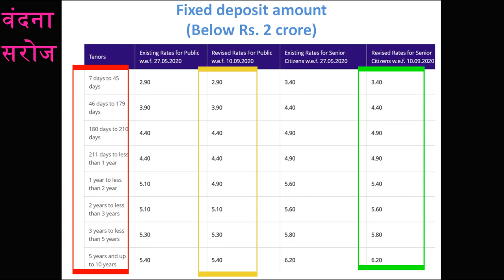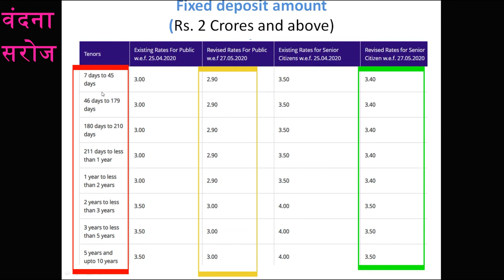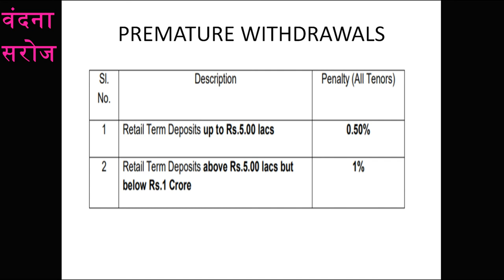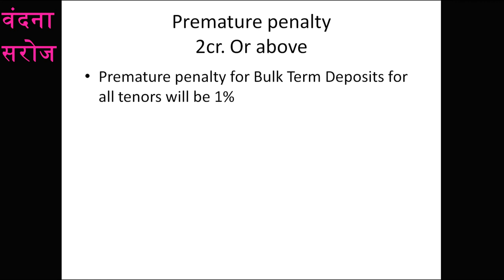sbi fd interest rates 2020 | sbi fixed deposit interest rates 2020